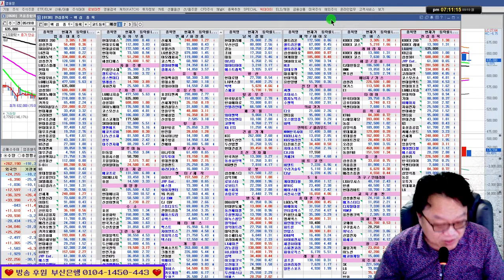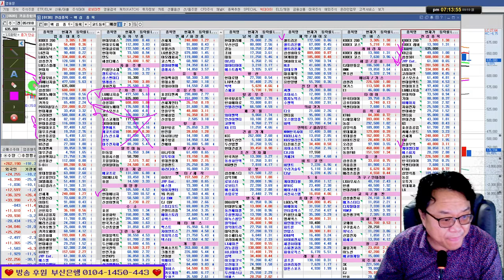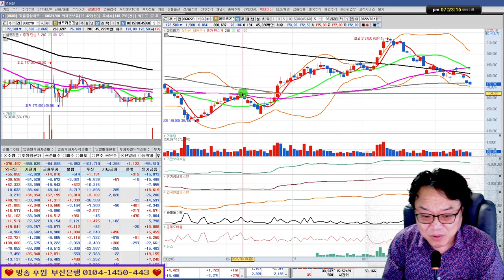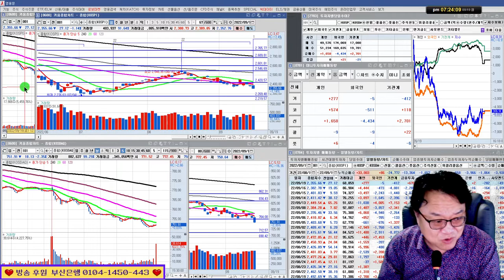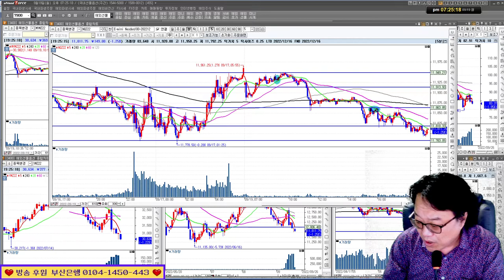태조 이방원 폭락/실전투자대회 입상자 닥터케이의 주식방송 22/09/19